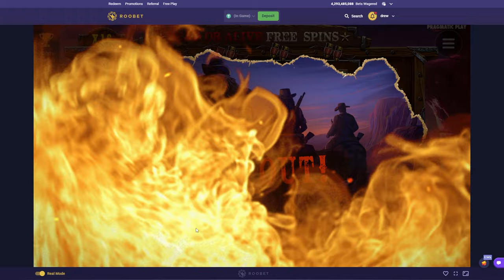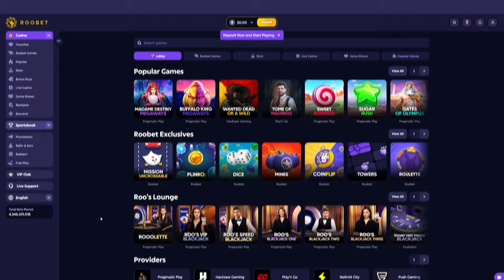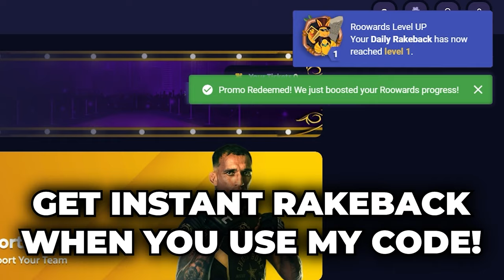The LAST SECOND Comeback BONUS!! (THE WILD GANG)